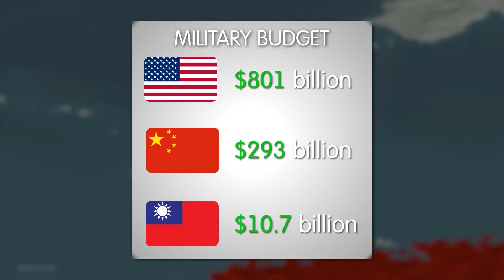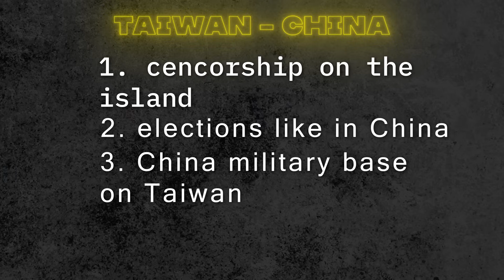If China captures Taiwan, this will happen...